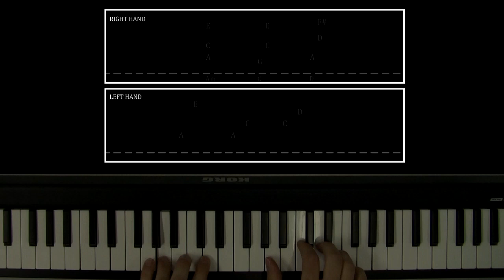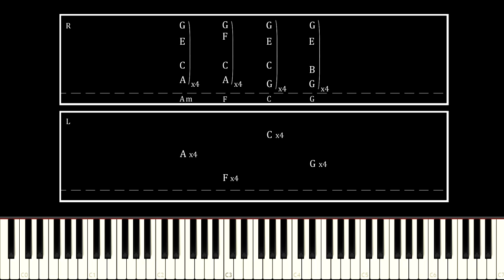Piano Lesson: Johnny Cash - Hurt / With Tabs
Feel free to be part of the best music lessons subreddit

Software used: Synthesia